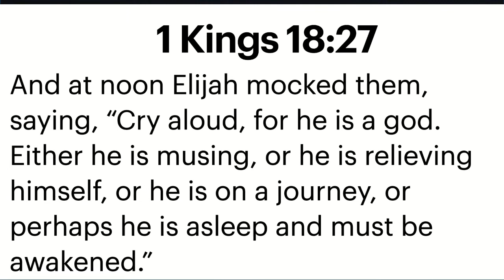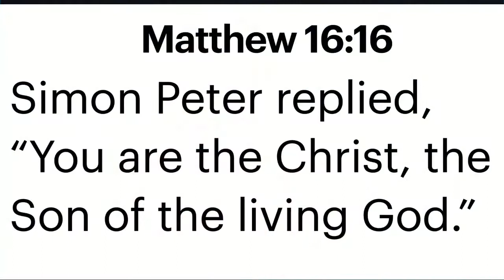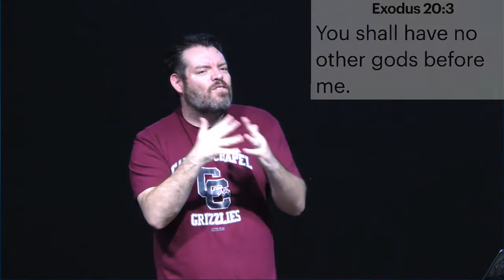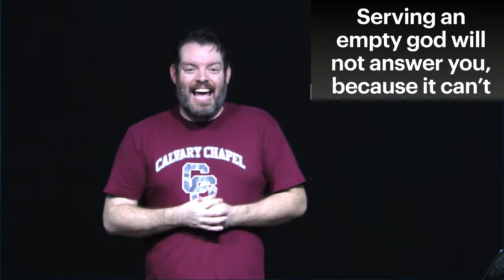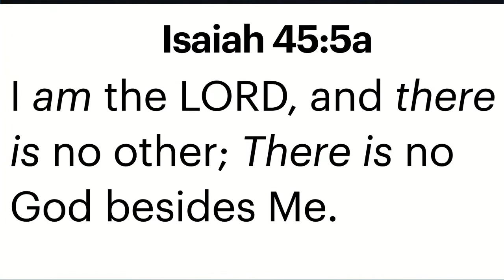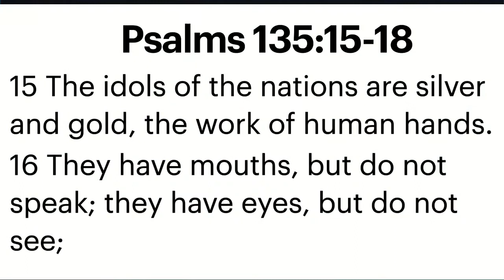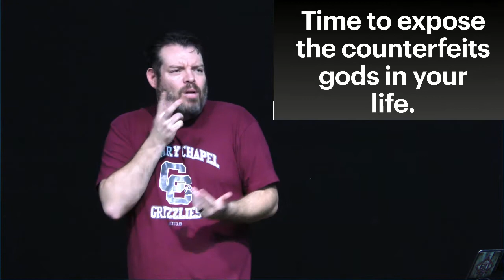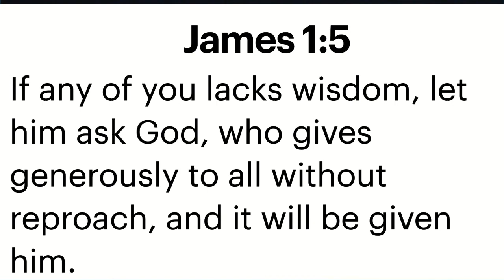October 26 - Tuesday Service by Pastor Joey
Calvary Community Church (AG) Norwalk, CA